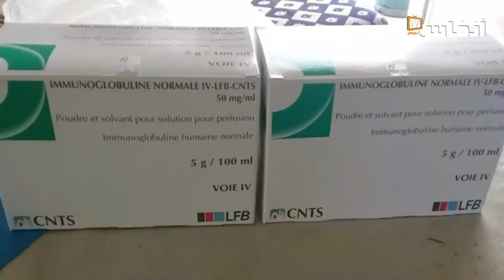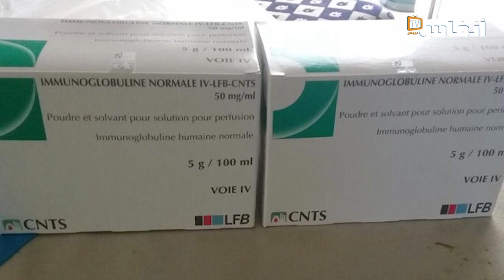وزارة الصحة تحكم على مئات الأطفال بالموت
يتضمن الفيديو صرخة مدوية
لأمهات وأباء الأطفال مرضى ضعف المناعة الأولي، المهددين بالموت بعد إنقطاع دواء الإمينوجلوبين، مطالبين بحق أبنائهم المشروع في العلاج

# أخبار_عاجلة